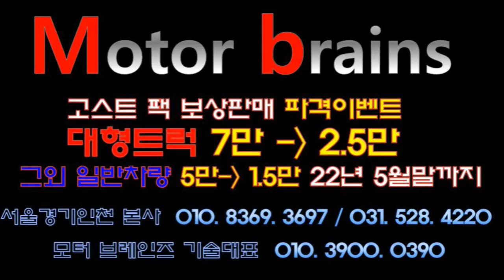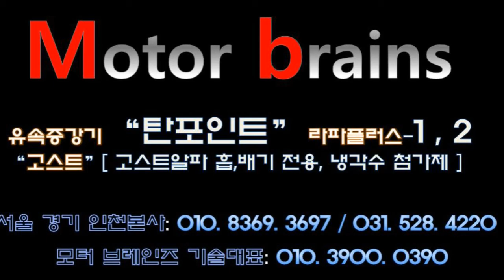투싼 1.6가솔린터보 고스트알파 흡기,배기 업그레이드 장착완료!~~~~모터브레인즈 031. 528. 4220